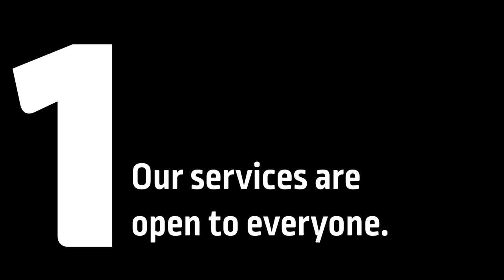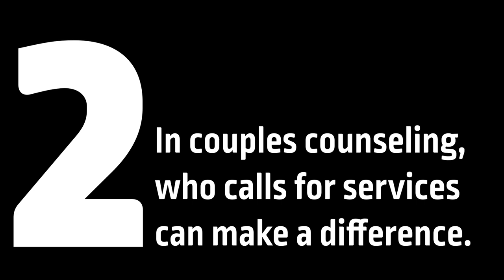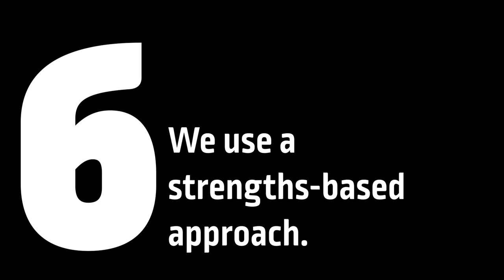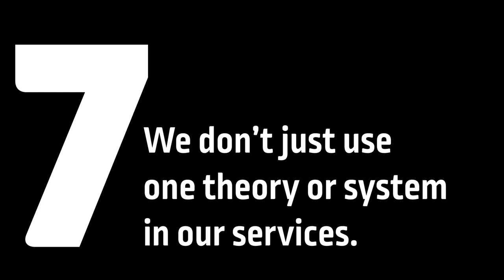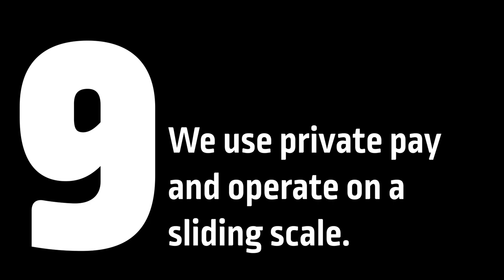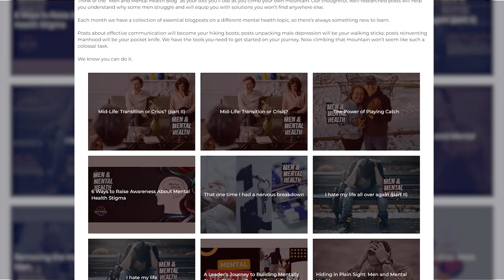10 Things You (Probably) Didn't Know About Good Dads Counseling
At Good Dads, we're all about equipping, empowering and encouraging dads of all kinds to be more engaged in the lives of their children. One section of Good Dads is our counseling program, which we dive into in this video.

Narrated by Drew Dilisio PLPC, Director of Good Dads Counseling. Edited by Diana Dudenhoeffer, Good Dads Communications Specialist.
Stock Footage Sources:
PEXELS: Alena Darmel, Alex Green, Allan Mas, August de Richelieu, Cottonbro Studio, Diva Plavalaguna, Edmond Dantès, Ivan Samkov, Jep Gambardella, Karolina Grabowska, Ketut Subiyanto, Mart Productions, Olia Tenilevich, Olya Kobruseva, Pat Whelen, Pavel Danilyuk, PNW Production, Rodnae Productions, Shevets Productions, Taryn Elliott, Tima Microshnichenko, Vanessa Loring, Vanya Pak and Yaroslav Shuraev on pexels.com
VIDEVO: Freepik and Videvo on videvo.net